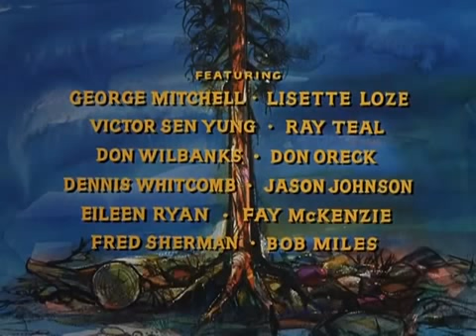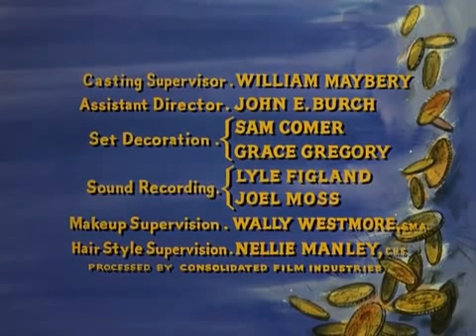Bonanza temporada 3 Cap15 Tomas de Tierra